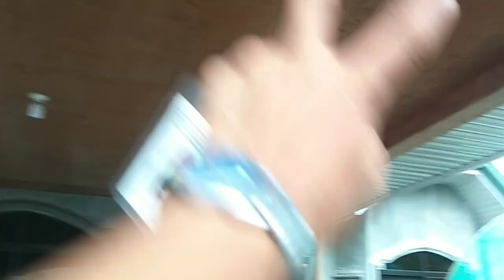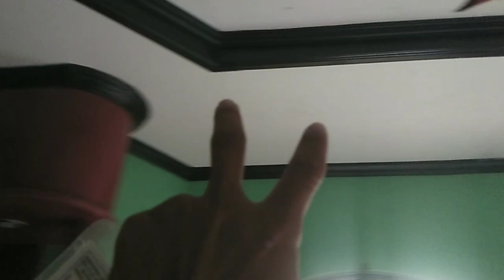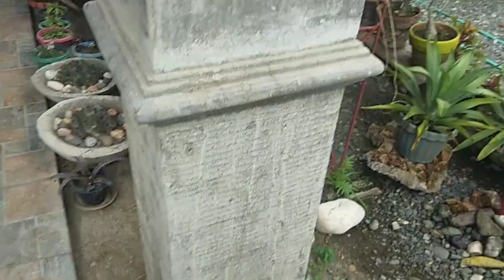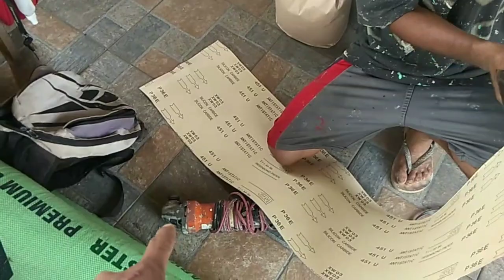Day#1 Renovation & MakeOver proj. Sa Tuao Bagabag Nueva Vizcaya || Update Sa Bambang Project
Una Sa lahat Nagpapasalamat Ako Sa Biyaya At Patnubay Ng Panginoon Saakin sa Pamilya Ko At sa Mga Worker Ko At sa Lahat Ng sumuposupirta Maraming salamat
Dito Gusto Ko Lmang Ibahagi Ang Mga Bagay sa Pag Aayos Namin sa Panibagong Project Dito s Nueva Vizcaya.